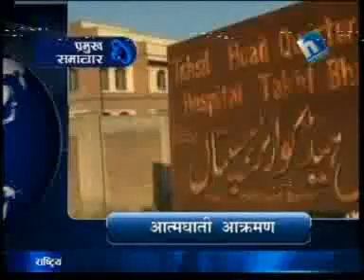DCnepal com Afternoon News, June 19, 2013